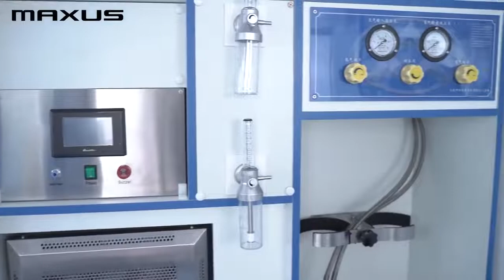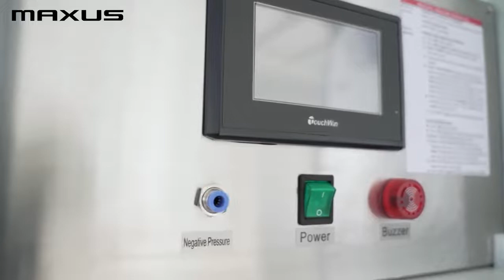Maxus V80 Negative Pressure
The first of its kind in Malaysia. The Maxus V80 Negative Pressure Ambulance is equipped with negative pressure systems that help fight against Covid 19 and other infectious diseases.